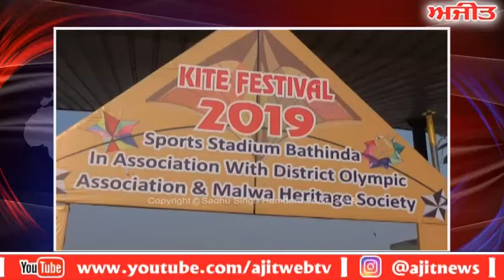ਰੰਗ-ਬਰੰਗੀਆਂ ਪਤੰਗਾਂ ਨੇ ਬਠਿੰਡਾ ਵਾਸੀਆਂ ਨੂੰ ਨਜ਼ਰਾਂ ਆਸਮਾਨ ਵੱਲ ਰੱਖਣ ਲਈ ਕੀਤਾ ਮਜਬੂਰ